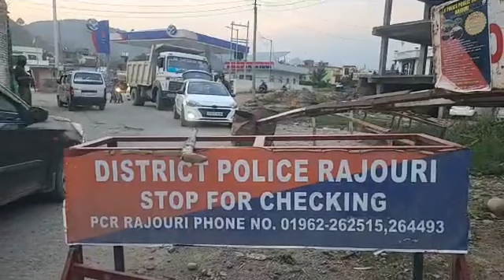Repeated Terror Attacks : Security put on high alert in Jammu province areas